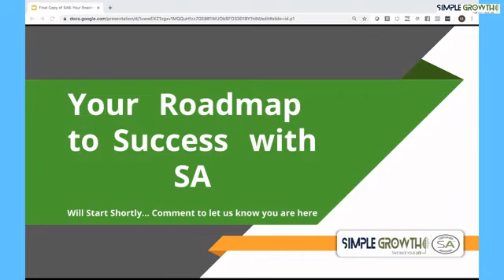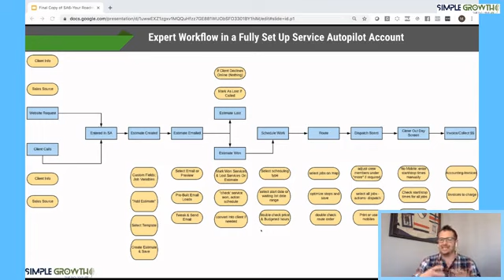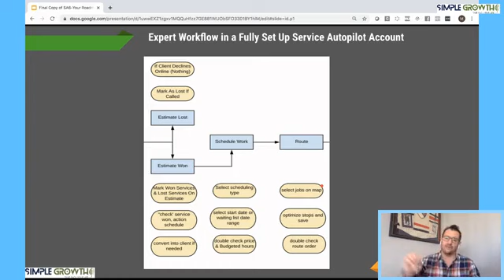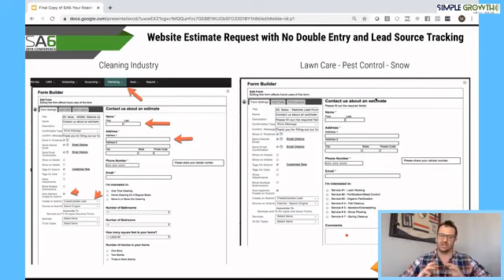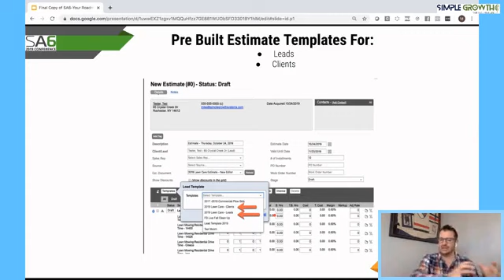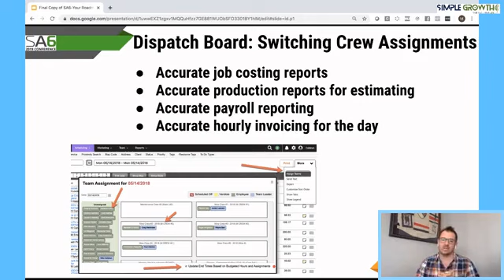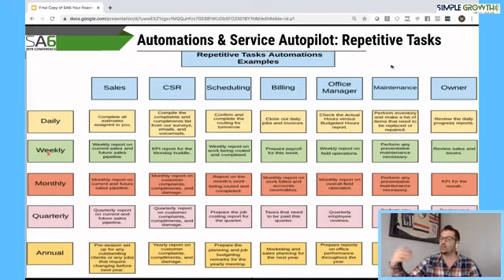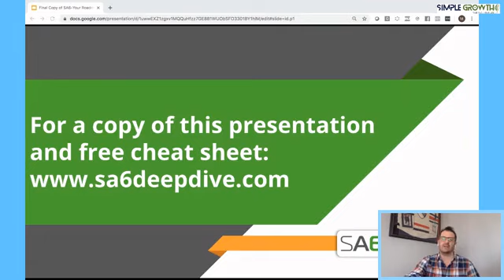Service Autopilot Road Map To Success With Mike Callahan